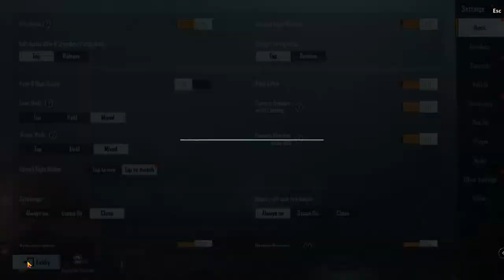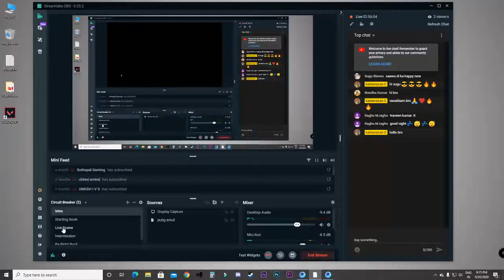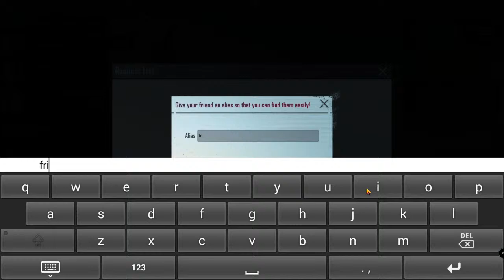🔴 PUBG MOBILE 2.0 New Era In தமிழ் With KalaiarasanC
🔴Pubg Erangle 2.O New Update - PubgMobile Live In தமிழ் Gameplay

🔴LIVE
PUBG Mobile 🔴 Live Stream தமிழ்